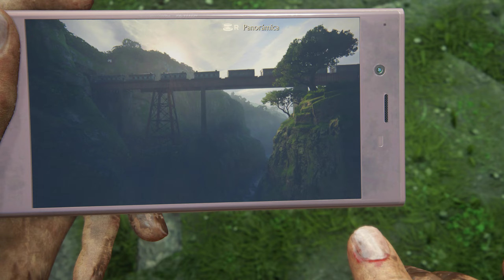UNCHARTED Legacy of Thieves Collection El legado perdido #07 Gamaplay Español 2K PC